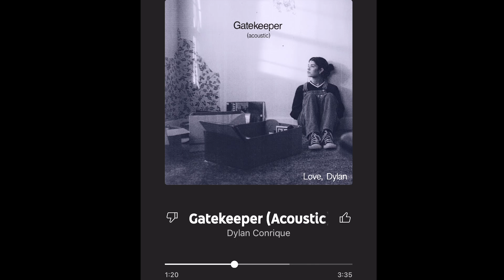Dylan Conrique - Gatekeeper (Acoustic audio)